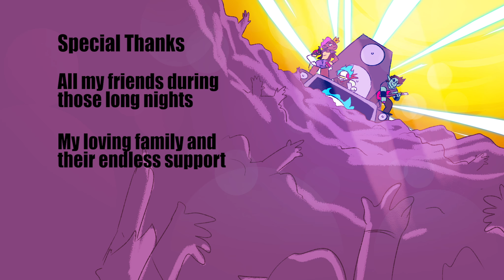Curse of the Electrolich (2019) by Michael Perrotta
When the Electrolich tries to make a name for himself in the music industry, he won't let any music critics stand in his way, no matter how royal they are.

MHSoC 2019 Animation 3 Final Film.

Animation: Michael Perrotta
Sound Mix: Tim Horlor
Supervision: Luigi Allemano
TA: Nerges Haghighat